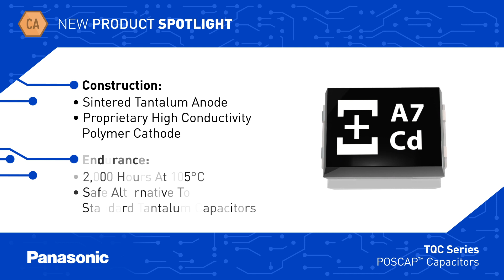New Product Spotlight: TQC Series POSCAP™ Capacitors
Panasonic's TQC Series POSCAP™ Conductive Polymer Tantalum Solid Capacitors provide a small case size of 3.5mm x 2.8mm and large capacitance in a high voltage Capacitor. TQC Series POSCAP™ Capacitors endure 105°C 2,000 hours, which enables their use in small space applications such as notebooks, tablets and small desktop devices.

The TQC Series POSCAP™ Capacitors utilize a sintered tantalum anode and a proprietary high conductivity polymer for a cathode. Panasonic’s innovative construction and processing yields the lowest ESR level in polymer tantalum technology and exhibits excellent performance in high-frequency applications. Offering a high volumetric efficiency for capacitance, POSCAP™ Capacitors are available in various, compact package sizes for a small PCB footprint.